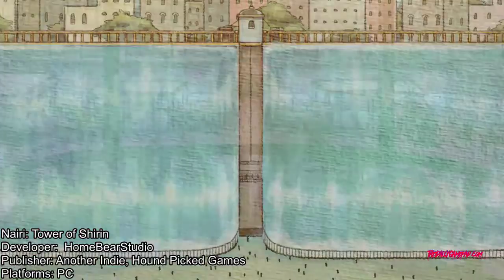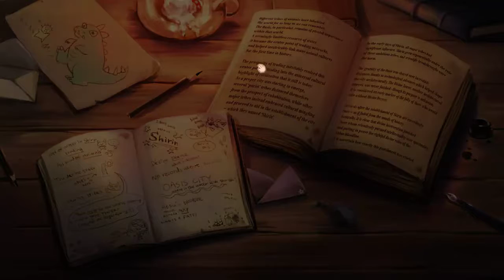Gameplay Video: Nairi: Tower of Shirin (PC)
In Nairi: Tower of Shirin you play as Nairi who is woken up in the middle of the night as The Royal Guard has taken her parents into custody. With the help of Sami and Fredrick she manages to get out of Shirin only to be taking by a group of Cat Bandits. A game that combines both Point and Click with a Visual Novel, and has the art style similar to Ittle Dew.

If you are interested in NAIRI: Tower of Shirin  you can play it on the following Platforms: